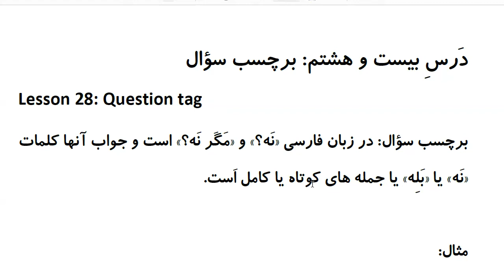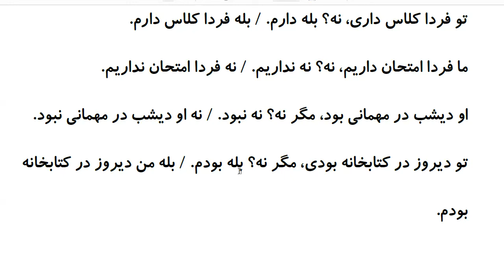Farsi Grammar in Use: For Intermediate Students - Lesson 28 - Question tag